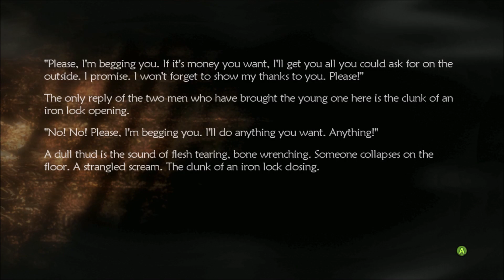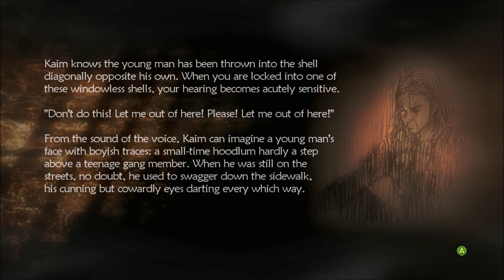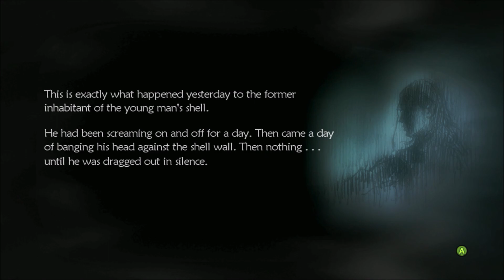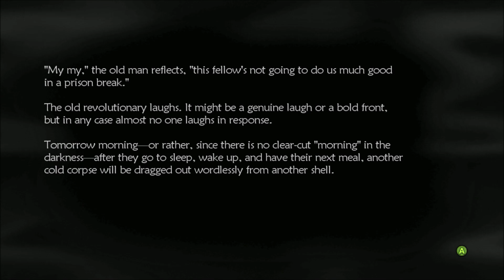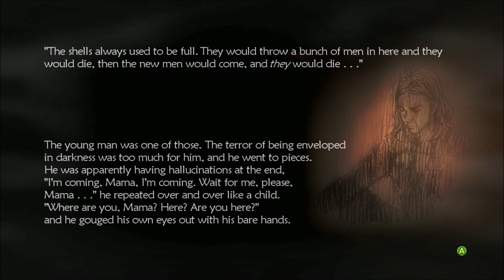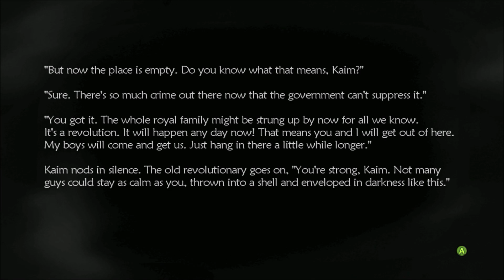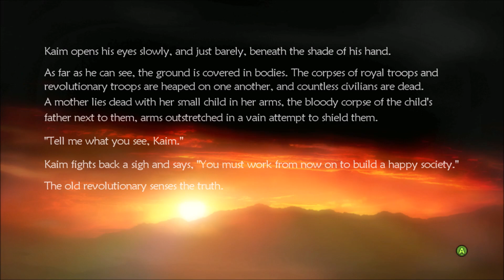Locked Up - Lost Odyssey Walkthrough #10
In this episode we take on the Bogimoray boss and then we get captured.

I usually respond to most comments unless I feel like a response isn't necessary. I always like and heart every comment. The more comments the better I always love reading and responding to comments :).

Other channels

Current games I'm playing this will be updated over time:

Lost Odyssey

Starfield